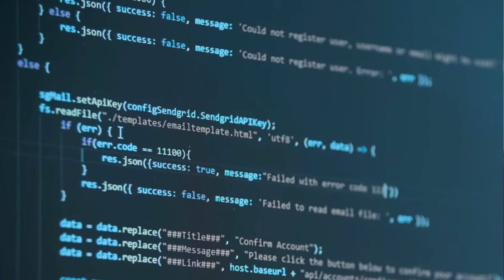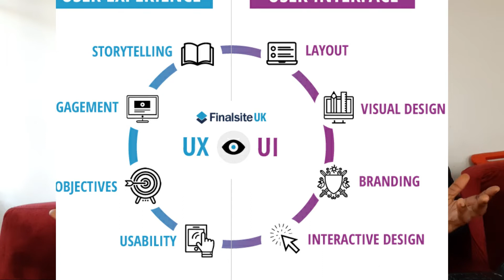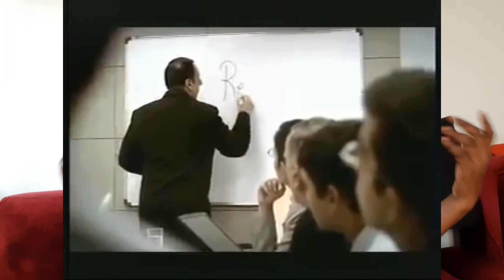SIX HIGHEST DEMAND PAID JOBS TO WORK IN ANY COUNTRY | SKILLS TO HAVE WITHOUT A COLLEGE DEGREE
THIS JOBS MENTIONED IN THE VIDEO IS THE HIGHEST PAID JOBS IN ANY COUNTRY AND CAN BE LEARNED WITHOUT A COLLEGE DEGREE